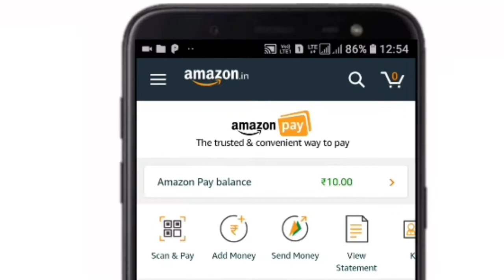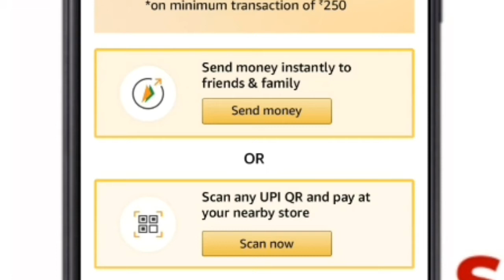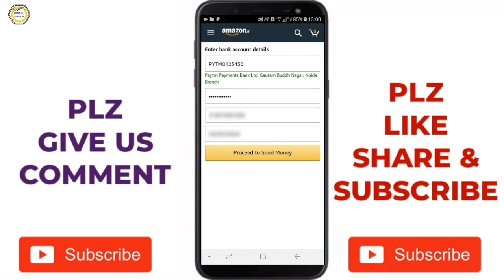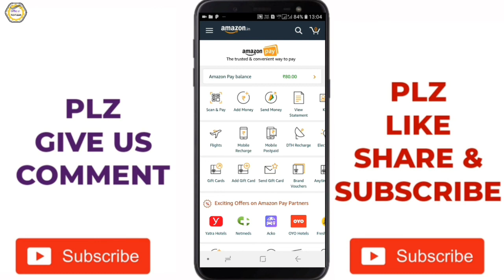Amazon Dhamaka Offer - Send Money & Get Rs.250 Cashback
6000 रूपये किसानो को सम्मान निधि के तहत कैसे मिलेंगे | पूरी जानकारी पाए इस Video मे

My Gears :-